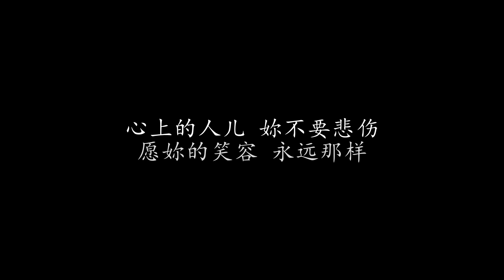永远的微笑 费玉清 (歌词版)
永远的微笑 费玉清

心上的人儿 有笑的脸庞
她曾在深秋 给我春光
心上的人儿 有多少宝藏
她能在黑夜 给我太阳

我不能够给谁夺走仅有的春光
我不能够让谁吹熄胸中的太阳
心上的人儿 妳不要悲伤
愿妳的笑容 永远那样